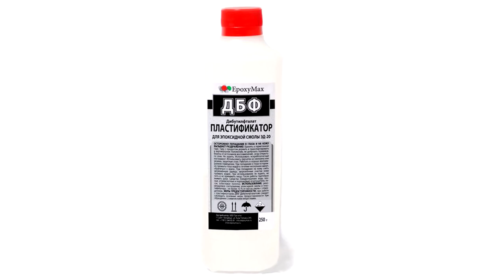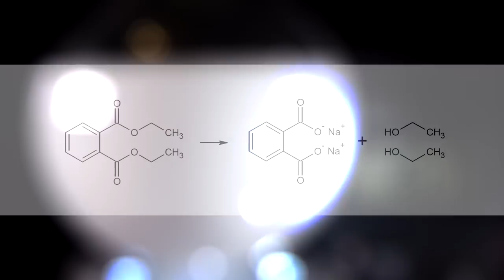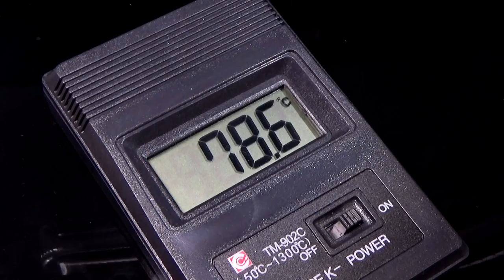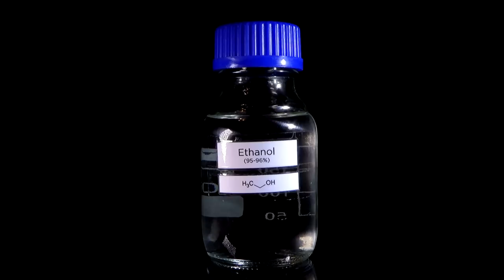Фталевая кислота из пластификаторов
Получение фталевой кислоты из пластификаторов на основе фталатов. Растворяем фталат в этиловом спирте. При помощи гидроксида натрия происходит щелочной гидролиз с образованием этилового спирта и фталата натрия. Последний при помощи соляной кислоты переводим в фталевую кислоту, так как она плохо растворима в воде. Фильтруем, моем и перекристаллизовываем.

Поддержи проект на you.support!

Музыка из видео:
Epidemicsounds

Voices Of War 3 - Jon Björk
Winds Of Winter - Yi Nantiro
Surrender 2 - Peter Sandberg
Epic Adventure Theme 4 - Hеkan Eriksson
Crystals 4 - Johannes Bornlöf
Adventure Epic Trailer 2 T60 - Magnus Ringblom